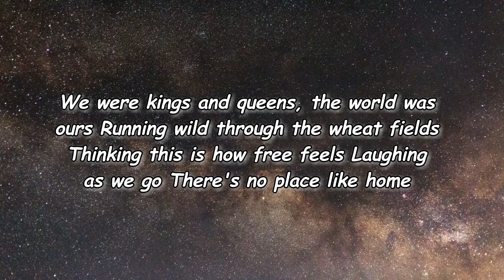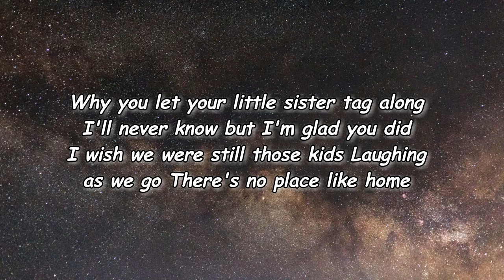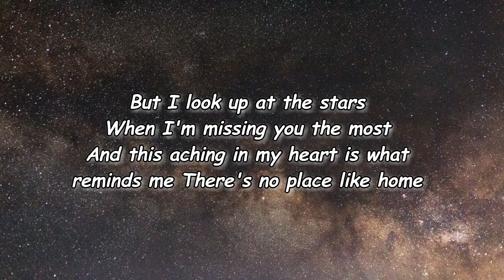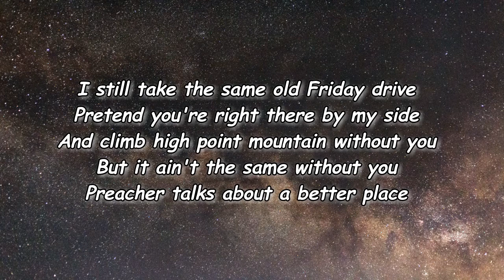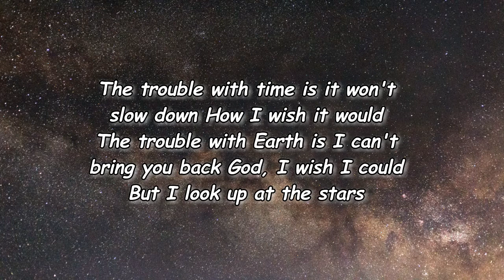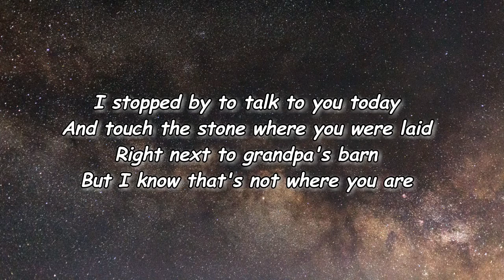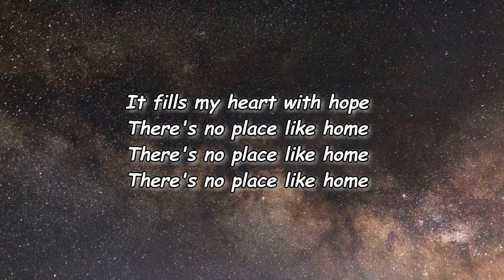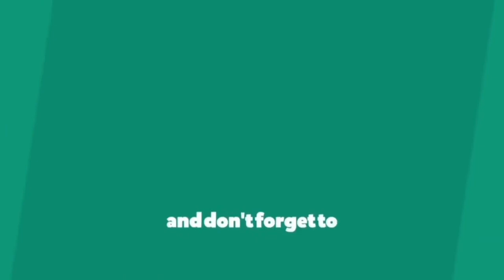Anne Wilson - No Place Like Home Lyrics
No Place Like Home Lyrics:

Couldn't wait for Friday, 3 PM
You picked me up, we were gone again
Truck tires on a dirt road
Kentucky hills out the window
Didn't stop till we got to Wilson Farm
We were kings and queens, the world was ours
Running wild through the wheat fields
Thinking this is how free feels
Laughing as we go

Up to high point mountain we would climb
You'd tell me your dreams, I'd tell you mine
Wonder if you ever knew
How much I was looking up to you
You played me all your favorite songs
Why you let your little sister tag along
I'll never know but I'm glad you did
I wish we were still those kids

The trouble with time is it won't slow down
How I wish it would
The trouble with Earth is I can't bring you back
God, I wish I could
But I look up at the stars
When I'm missing you the most
And this aching in my heart is what reminds me

I still take the same old Friday drive
Pretend you're right there by my side
And climb high point mountain without you
But it ain't the same without you
Preacher talks about a better place
Where all our tears will be wiped away
A healing for this brokenness
No more longing for the ones we miss

Oh, there's no place like home

I stopped by to talk to you today
And touch the stone where you were laid
Right next to grandpa's barn
But I know that's not where you are
It fills my heart with hope
There's no place like home